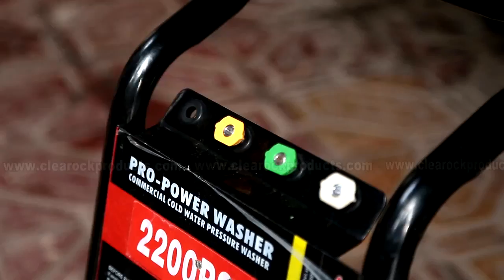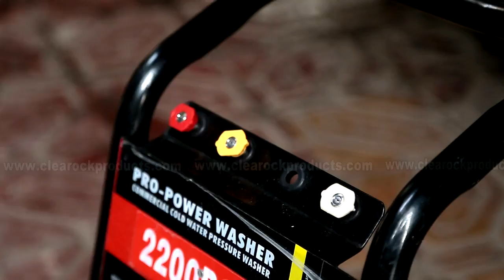CR HP 11L HIGH PRESSURE WASHER